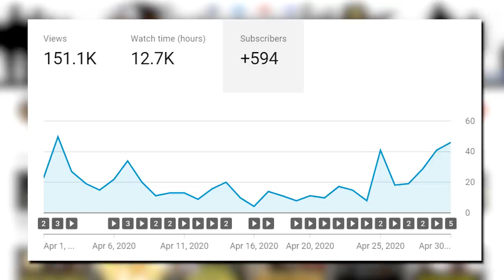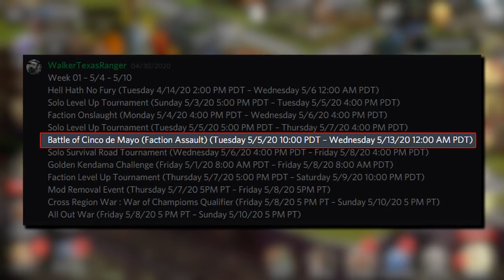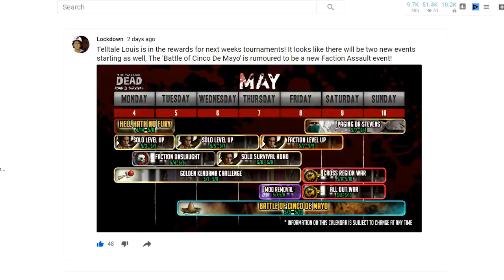TWD RTS: Two upcoming Events! New FA Event & Doc Stevens Event - The Walking Dead: Road to Survival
There are two events coming up, one is surrounding Faction Assault once again and the other one is an event called 'Paging Doc Stevens' there is also some updates on how future comic book collections will work.